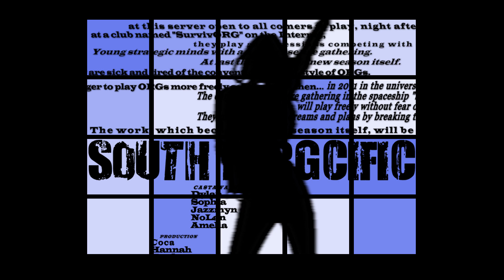SurvivORG South PORGcific - Opening | Tank!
Strap in for another exhilarating season of SurvivORG, South PORGcific, featuring 20 all-new castaways!

See Ya Space Cowboy on Season 23...